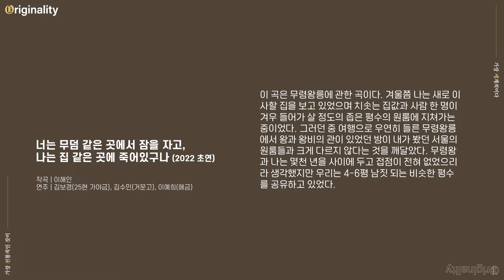[K'arts 한국음악작곡과] 이해인 - 너는 무덤 같은 곳에서 잠을 자고, 나는 집 같은 곳에 죽어있구나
★'한국예술종합학교 전통예술원' youtube 채널 영상을 사전허가 없이 무단으로 복사·배포·판매·전시·개작할 경우 민·형사상 책임이 따를 수 있습니다.★

Copying, distributing, selling, exhibiting, or rewriting the YouTube channel video of the '한국예술종합학교 전통예술원'(Korea National University of Arts)' without prior permission may result in civil and criminal liability.

너는 무덤 같은 곳에서 잠을 자고, 나는 집 같은 곳에 죽어있구나 (2022 초연)
작곡_이해인

25현 가야금_ 김보경   거문고_ 김수민   해금_ 이예희

이 곡은 무령왕릉에 관한 곡이다. 겨울쯤 나는 새로 이사할 집을 보고 있었으며
치솟는 집값과 사람 한 명이 겨우 들어가 살 정도의 좁은 평수의 원룸에 지쳐가는 중이었다.
그러던 중 여행으로 우연히 들른 무령왕릉에서 왕과 왕비의 관이 있었던 방이 내가 봤던 서울의 원룸들과 크게 다르지 않다는 것을 깨달았다.
무령왕과 나는 몇천 년을 사이에 두고 접점이 전혀 없었으리라 생각했지만
우리는 4-6평 남짓 되는 비슷한 평수를 공유하고 있었다.